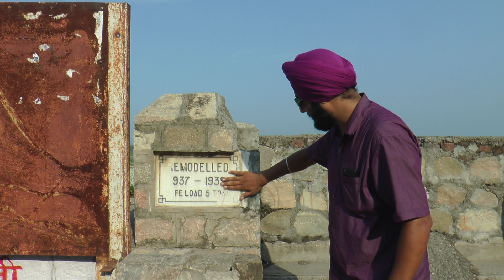ताजेवाला मे अंग्रेजो के जमाने का पुल ||आधा नदी में बहा ||मलबा तक भी नी बचा